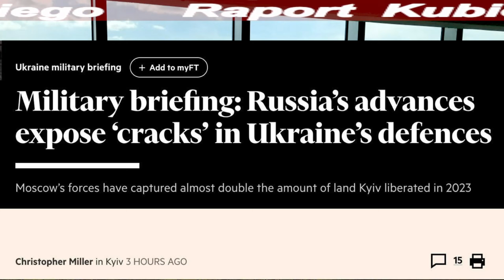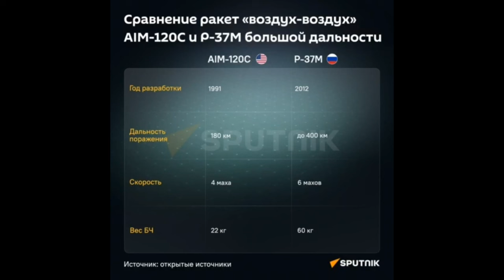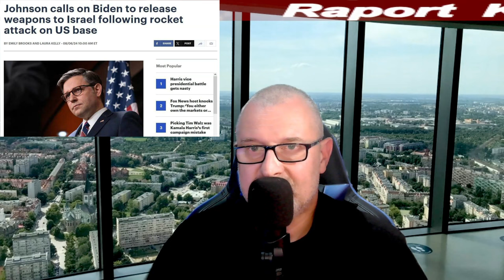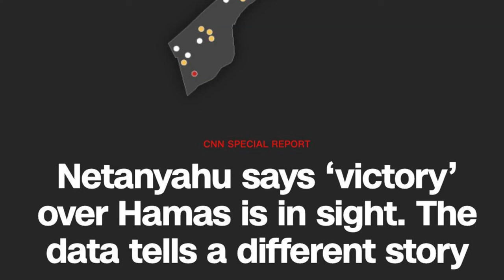Raport Kubickiego 41. Czego boi się NATO na Ukrainie?